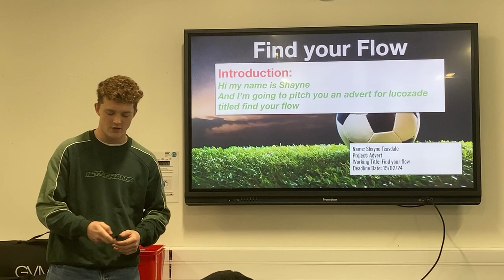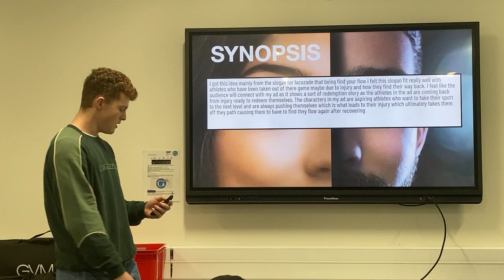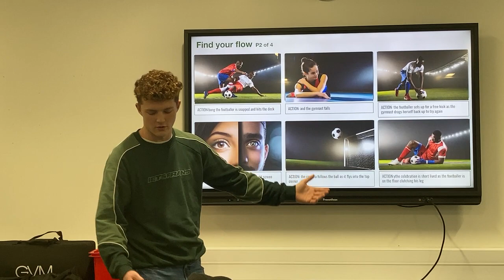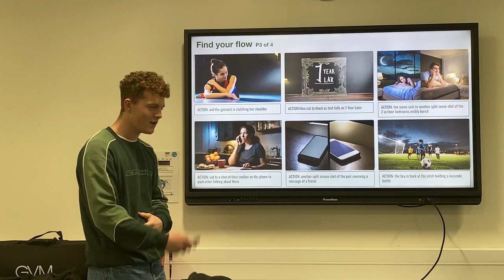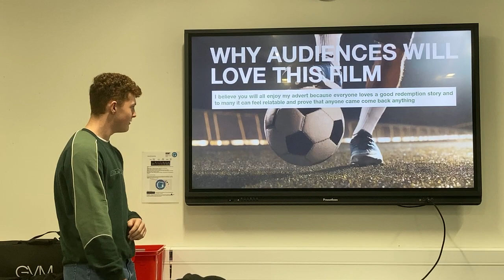Advert Pitch for Lucozade | Find your flow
My Advert pitch for Lucozade called find your flow